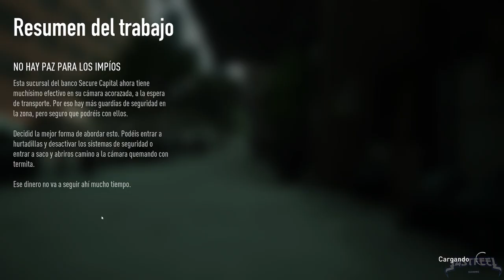Payday 3 Beta: ¡Robos, acción y emoción al máximo nivel!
¡Bienvenidos a la beta de Payday 3, el juego de atracos más esperado del año! En esta exclusiva experiencia de gameplay, te sumergirás en el mundo del crimen organizado y te convertirás en un hábil ladrón en busca del golpe perfecto.

En Payday 3, la acción alcanza nuevas cotas mientras formas parte de un equipo de élite, listo para enfrentar desafíos cada vez más emocionantes y arriesgados. Únete a tus amigos o conoce a nuevos aliados en esta aventura cooperativa donde la coordinación y la estrategia son clave para lograr el éxito.

Adéntrate en escenarios cuidadosamente diseñados, desde bancos de alta seguridad hasta joyerías de lujo, y planifica cada detalle de tus atracos para escapar con el botín más valioso. ¡Pero cuidado! La inteligencia artificial y la seguridad de los lugares están más preparadas que nunca para atrapar a los criminales.

En este video, te mostraremos una selección de emocionantes misiones directamente desde la beta de Payday 3. Descubre cómo la personalización de tu personaje y su equipo afecta tu estilo de juego y cómo cada decisión que tomes puede marcar la diferencia entre el éxito y el fracaso.

Prepárate para sumergirte en una experiencia de juego inigualable, con gráficos impresionantes y una jugabilidad que te mantendrá al borde de tu asiento en cada instante. ¡Payday 3 lleva la emoción de los atracos a un nuevo nivel!

¿Estás listo para demostrar tus habilidades como ladrón y forjar tu camino hacia la gloria criminal? ¡No te pierdas este adelanto exclusivo de Payday 3 Beta Gameplay en YouTube y únete a la acción!

¿Qué estás esperando? ¡Dale play al video y prepárate para un emocionante asalto virtual como nunca antes lo habías experimentado!